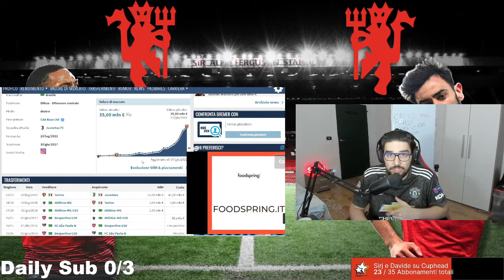BREMER ALLA JUVENTUS ARRIVA, PER DELLE SCELTE SBAGLIATE FATTE IN PRECEDENZA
SEGUICI ANCHE SULLA PATTAFORMA VIOLA PUOI SUPPORTARE IL NOSTRO CANALE CON DELLE DONAZIONI A TUA SCELTA. DONAZIONI PAYPAL GRAZIE MILLLE SEGUICI SUI NOSTRI SOCIAL COSI DA RIMANERE AGGIORNATO LA BOUTIQUE DEL CALCIO SOCIAL: INSTA Tiktok Seguiteci anche sui nostri profili privati : Tiktok Sirjarno Tiktok Davide Insta Sirjarno Insta Davide